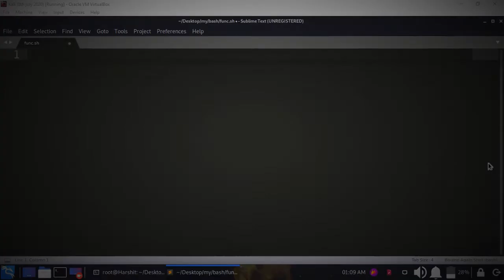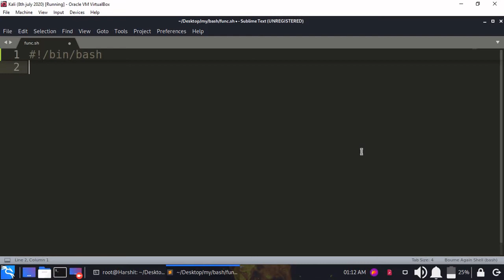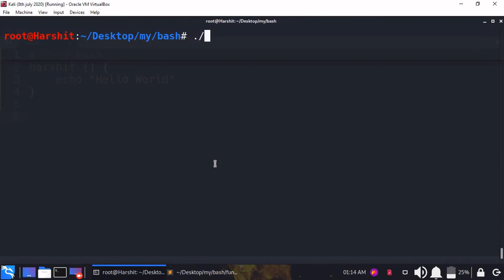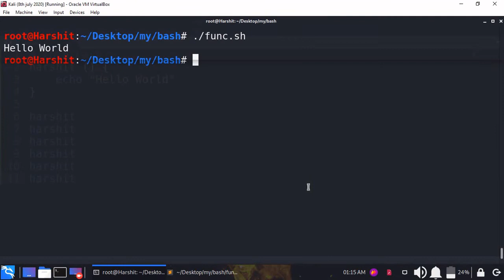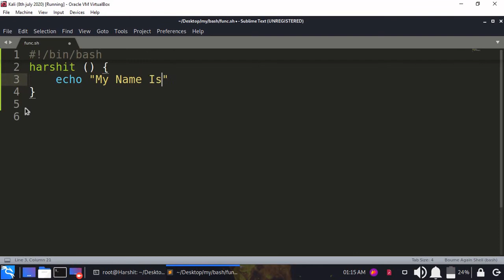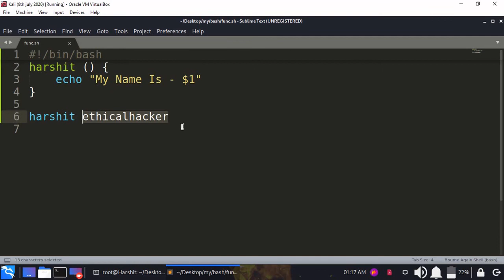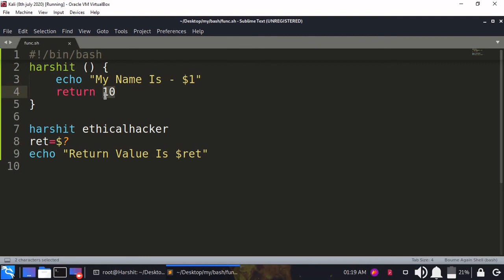[PRACTICAL]Functions In Bash Language[HINDI]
Hi there! New to Ethical Hacking? If so, here's what you need to know -- I like to share information a LOT, so I use this channel to share ethical hacking related education.

Functions in bash language

Here is something special for you -